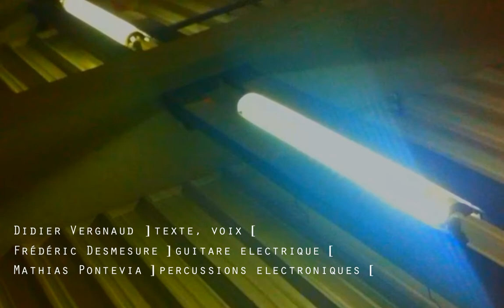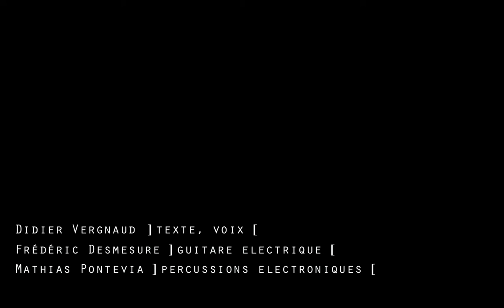Pire • D Vergnaud 」texte & voix ı Fréd. Desmesure「 guit. électriq ı M Pontevia「 percus électro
"j'écris en ouvrant les doigts". Didier Vergnaud 2019. enregistrement
Didier Vergnaud 」texte & voix ı Frédéric. Desmesure「 guitare électrique ı Mathias Pontevia「 percussions électroniques .